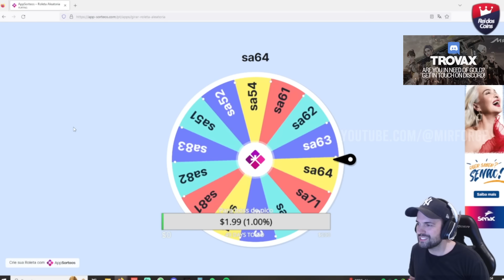VANIN FEASTED WITH HIS OLD BUDDY 77DEEEJAY77 | MIR4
Track: NCS Mix 028 - Best Gaming Music 2017